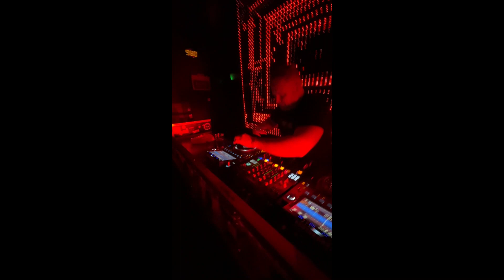Sinner Live @ HARD EDITION 2 / Luzztro